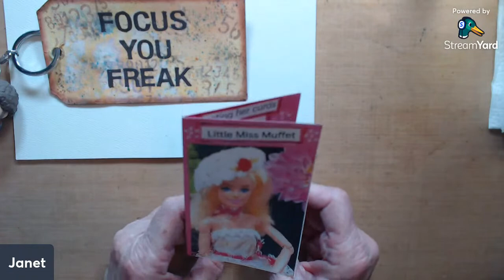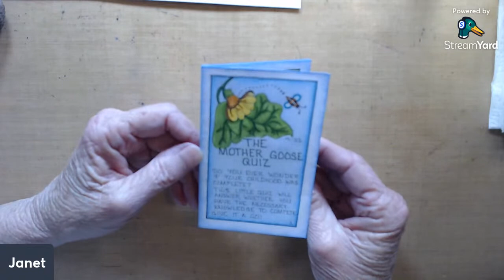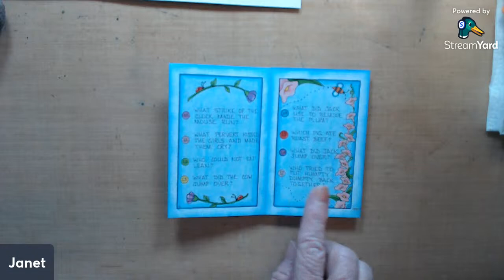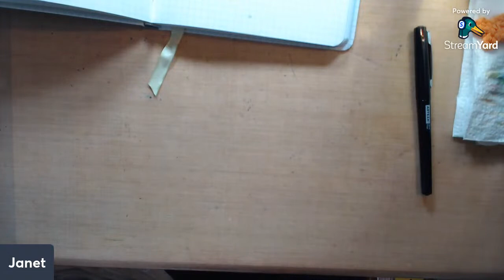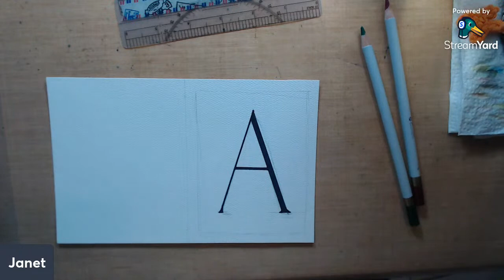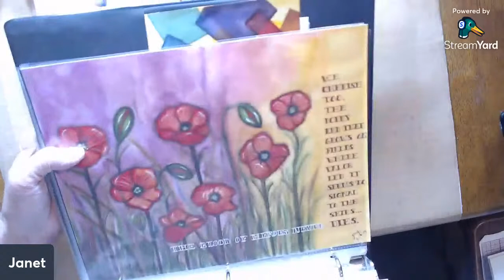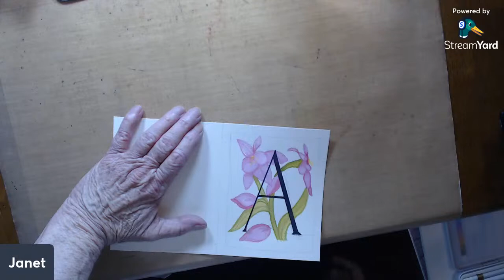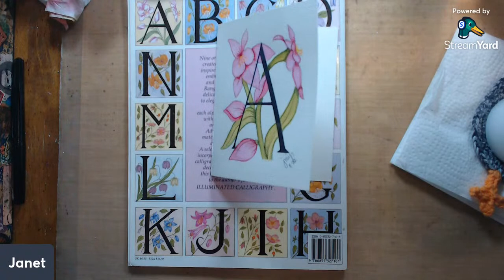Illuminated Letters with Watercolor